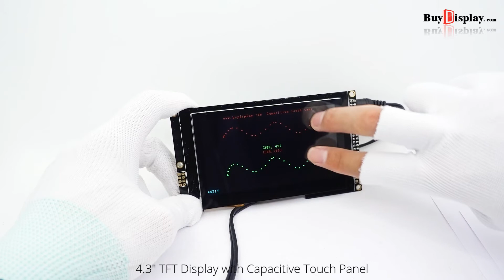Low Cost 4.3"480x272 TFT LCD Display with Optional Capacitive Touch Screen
Description
ER-TFT043-8 is 480x272 dots 4.3" color tft lcd module display with driver IC ST7282 and optional capacitive touch panel with controller and connector,optional 4-wire resistive touch panel with connector,,superior display quality,wide view angle and easily controlled by MCU such as 8051, PIC, AVR, ARDUINO,ARM and Raspberry PI .

It can be used in any embedded systems,car,mp4,gps,industrial device,security and hand-held equipment which requires display in high quality and colorful image.It supports rgb interface. FPC with zif connector is easily to assemble or remove.

Of course, we wouldn't just leave you with a datasheet and a "good luck!".We prepared 4.3"TFT Touch Shield with Libraries, Examples.Schematic Diagram for Arduino Due,Mega 2560,Uno and 8051 Microcontroller Development Board&Kit.